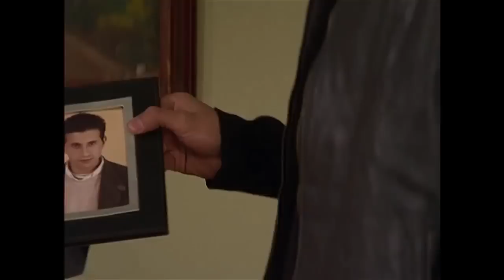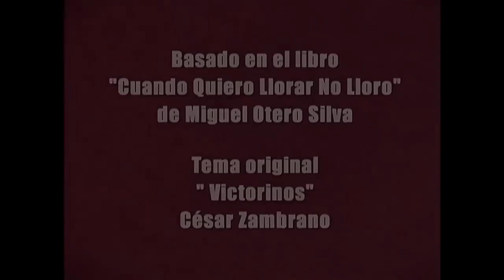VICTORINOS - CAPÍTULO 107 (HD)